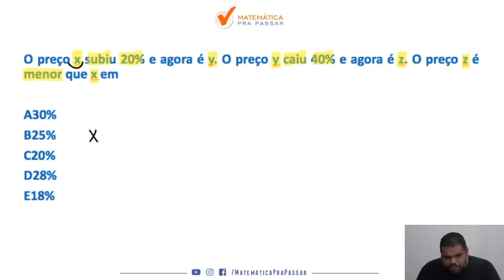Matemática para o TJ SP |Dica 5| Faria isso para Encontrar a Porcentagem ?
Você não sabe  Porcentagem para o TJ SP ?

Então você precisa aprender com esse vídeo onde nosso professor, Marcão, mostra  Porcentagem para o TJ SP.

Você terá um passo a passo para aprender  Porcentagem para o TJ SP e nunca mais errar nenhuma questão.

Agora basta dar o play no vídeo e aprender com o Método MPP  Porcentagem para o TJ SP.